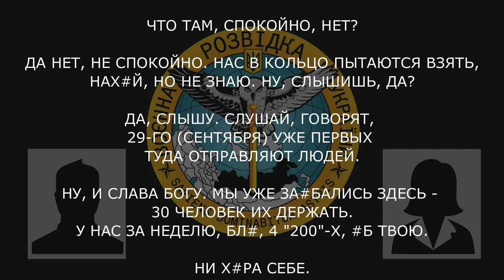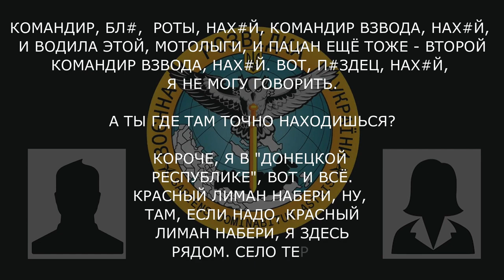"Нас в кольцо пытаются взять. Я в «донецкой республике», село Терны"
Військовослужбовець рф розповідає про оточення біля Лиману.